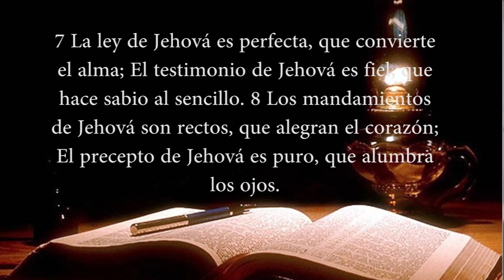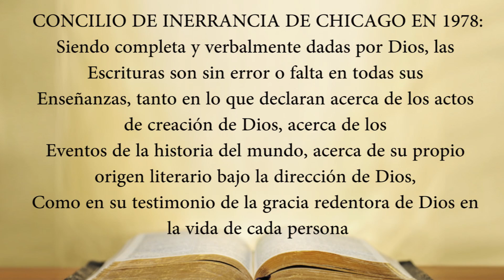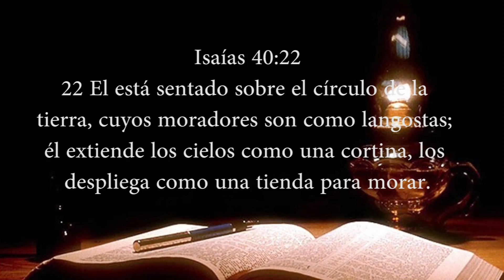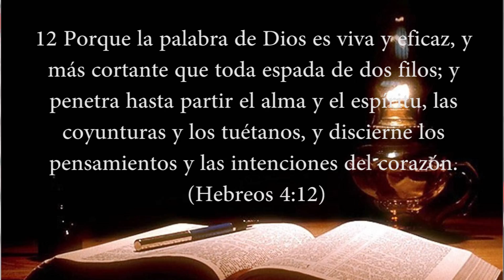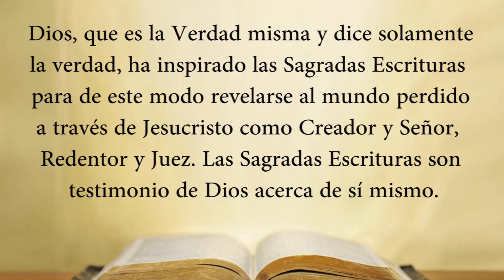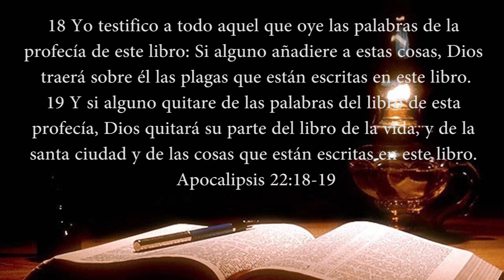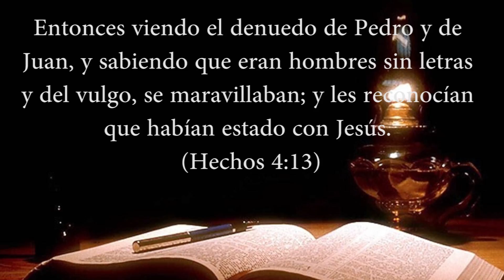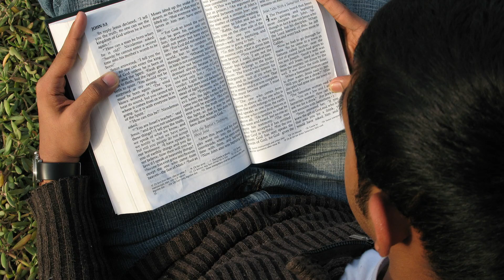DIOS NO JUEGA A ESCONDIDAS. (LA REVELACION DE DIOS EN SU PALABRA)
En este mensaje hablamos de como Dios se ha dado a conocer al hombre a través de la creación, y de manera más específica a través de su Palabra. Basados en el salmo 19 abordamos temas como la inerrancia de las Escrituras y la suficiencia de las mismas. Esperamos que este mensaje provoque en tu vida un amor más profundo por la palabra y un deseo de una relación con Dios más estrecha.